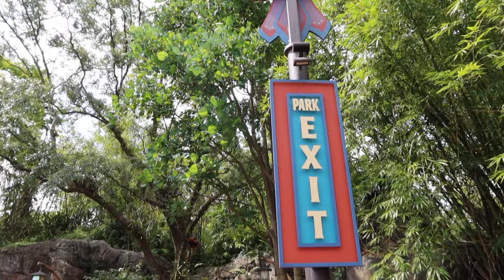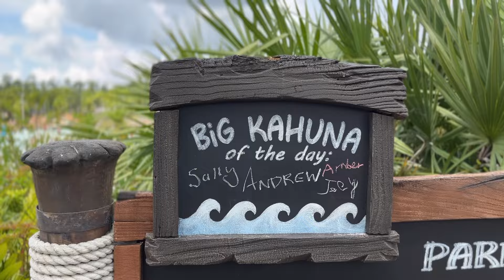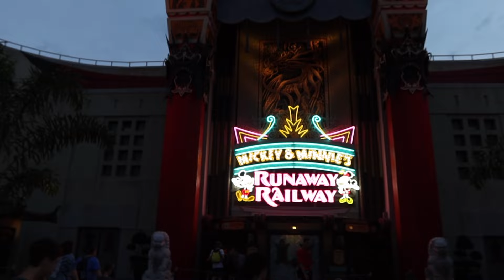Morning at Animal Kingdom + Typhoon Lagoon + Fantasmic | Britt + Jared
Equiptment we use:
DSLR Camera
Sony Camera
Sony Lens